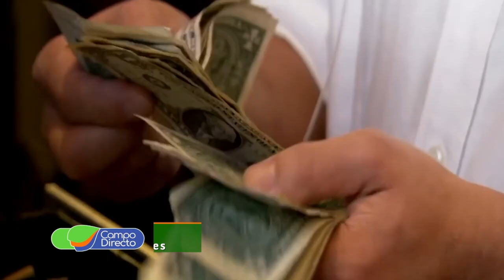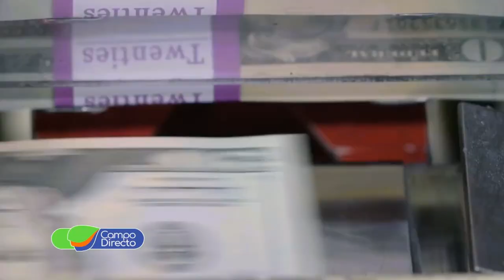Terminó el dólar soja a 200 pesos ¿cuáles fueron sus resultados?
Balance del “dólar soja”. Lo que aportó y lo que género, lo bueno y lo malo para la producción de alimentos.